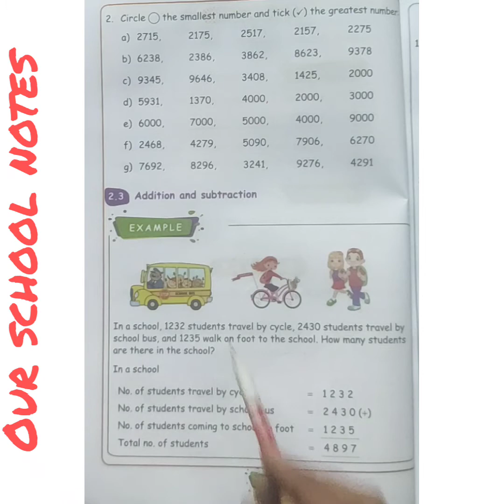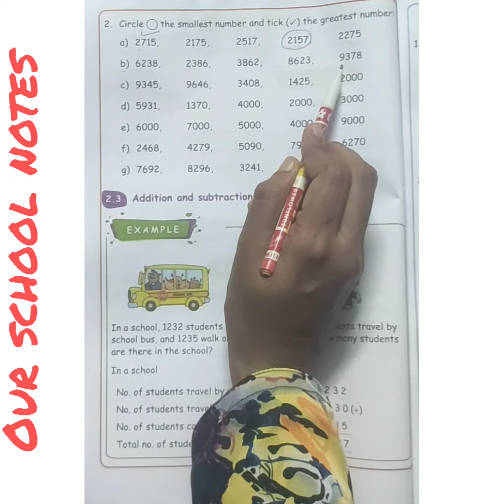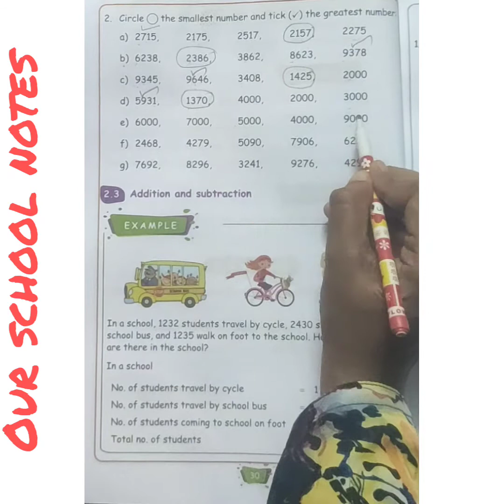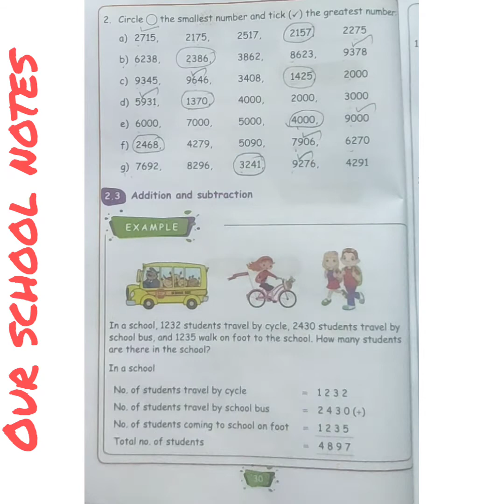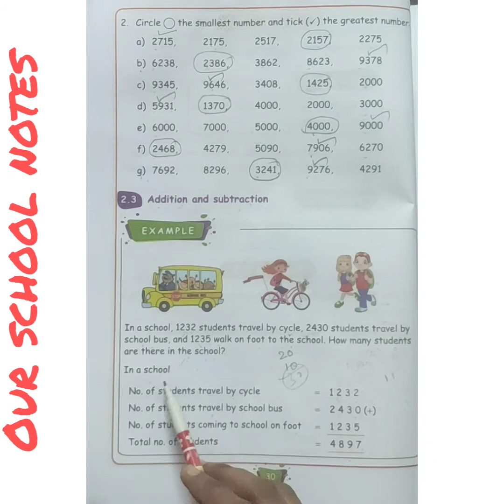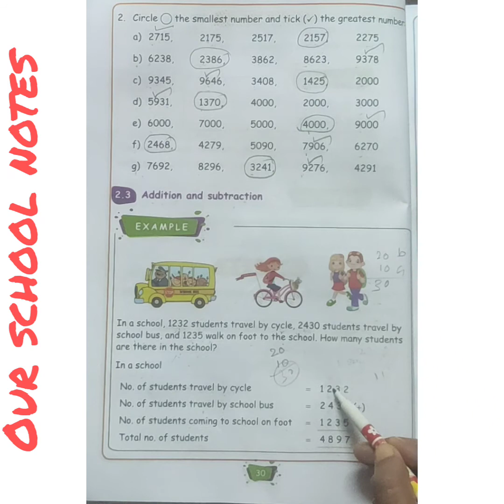4th Std Maths- Term 1- Unit 2 numbers -Exercise 2.5& Addition & Subtraction (Page no.:30)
# TNNEWSYLLABUS
PAGENO.:30